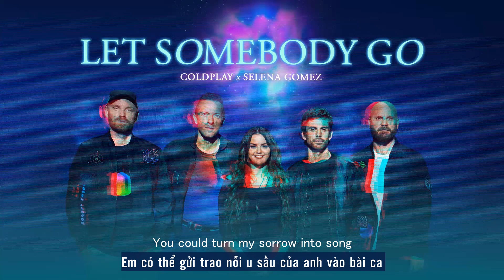Vietsub | Let Somebody Go - Coldplay, Selena Gomez | Lyrics Video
[Verse 1: Chris Martin, Will Champion]
We had a kind of love

[Verse 2: Selena Gomez, Will Champion, Chris Martin]
When I called the mathematicians and
I asked them to explain

Oh (Let somebody, let somebody go)